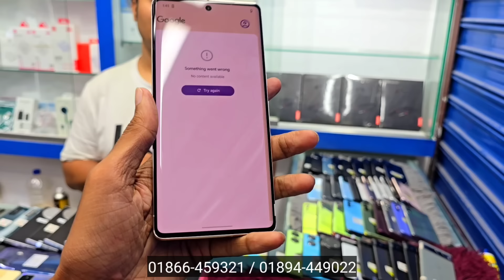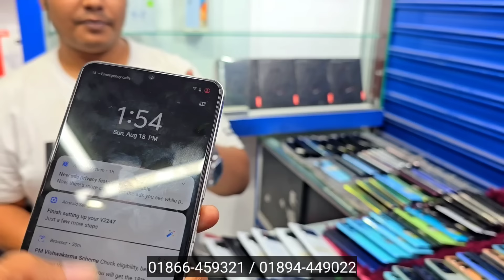সস্তায় মিড বাজেটের ভরপুর কালেকশন 🔥 Used phone price in Bangladesh 2024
RT INTERNATIONAL
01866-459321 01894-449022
 level-4 / Block -A / Shop no-033D Jamuna Future Park